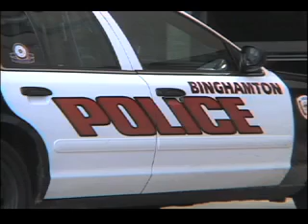8 14 12trial